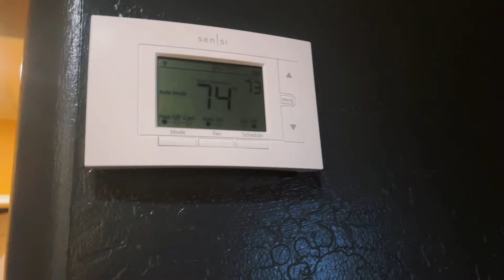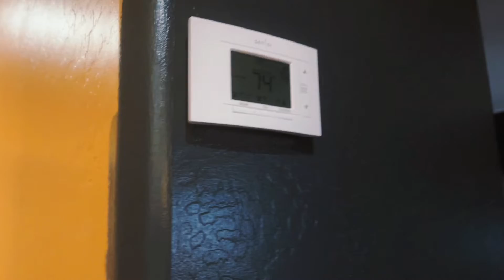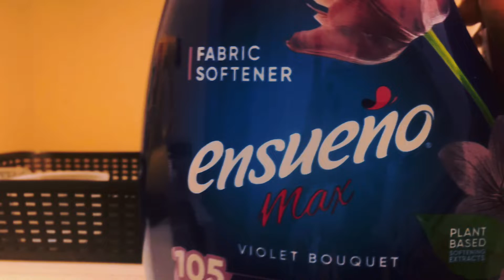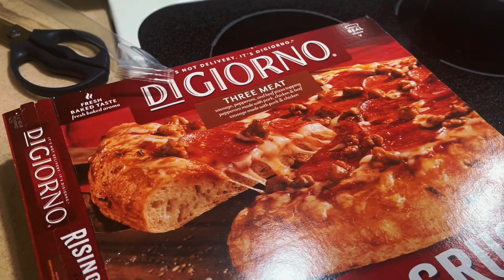Day in the Life Thanksgiving Edition ✨AM Skin Care✨Smokey Eye Routine✨Fragrance ✨Fashion✨Kids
✨Welcome to HeyGurlTV, our family is super excited that you are here!
Day in the Life Thanksgiving Edition was created with you in mind. If you are looking to change or update your skincare, I use some really great products that actually perform well! I have also put together and outfit and fragrance for Thanksgiving Day!  Enjoy!
✨Comment and add a THUMBS UP so I know if you liked this video!
AMAZON STOREFRONT
LINKS TO ITEMS IN THE VIDEO:
KIDS HAIR CARE:
AFRICAS BEST HAIR GREASE
LEAVE IN CONDITIONER
DETANGLER
HAIR OIL from the Dollar Tree
BELIF PRODUCTS
GOOD MOLECULES SKINCARE
SUN SCREEN
BEAUTY TOOLS
SHEET MASK@DOLLAR TREE
MAKEUP:
Make up: Gurl I wear the same colors everyday!
Estee Lauder Double Wear: 5W1
Makeup forever concealer HD:41
LIP GLOSS FENTY- THE TWO COLORS THAT I WEAR
MAC LIP LINER NIGHTMOTH:
Eye Shadow: Urban Decay Chocolate SOLD OUT MAYBE ON AMAZON
ELF BLUSH:
ELF CONTOUR PALLETTE:
PERFUME:
BACCARAT